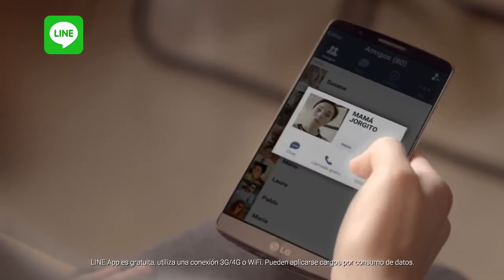'El autocorrector te la puede jugar', de McCann para Line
Ficha

Anunciante: Line
Producto: APP de mensajería
Contacto del cliente: Sunny Kim, Janice Sa, Adriana Arias, Yuri Sung
Agencia: Mccann Erickson
Directora general creativa: Mónica Moro
Directora creativa ejecutiva: Raquel Martínez y Jon Lavin
Directores creativos: Ander Mendivil
Creativos: Lorena Álvarez y Marisa Martínez
Dtor. producción audiovisual: Los Producers (Nieves Antuña)
Director general: Gonzalo Sánchez Taiz
Equipo de cuentas: Bárbara Puyol e Isabel Garabana
Productora: Blur
Realizador: Martín Jalfen
Producer: Pablo García
Agencia de medios: Havas
Piezas: Auto-corrector 20”, Destinatario 20”